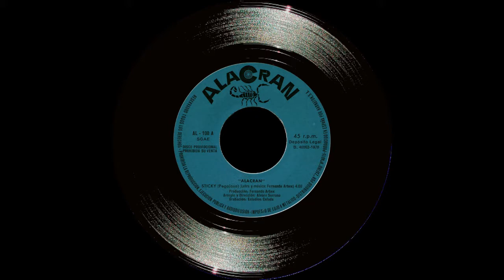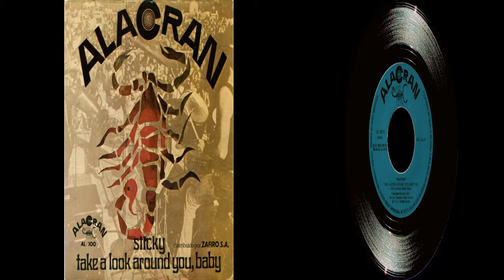Alacrán - Singles Collection 1.- Sticky / Take a Look Around You, Baby (1970)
Tras la disolución de Los Brincos, Fernando Arbex busca otros proyectos donde poder desarrollar su creatividad y decide formar otra banda a la que da el nombre de Alacrán. Para ello cuenta con un antiguo miembro de la última etapa de Los Brincos, Oscar Lazprilla, que se había encargado de los teclados y con el bajista Iñaki Egaña que se haría cargo también de la voz y que había formado parte de Los Buenos y los últimos años de Los Bravos. El trío se encierra en los estudios Celada de Madrid y grabarían el que sería su primer y único larga duración "Alacrán" (Zafiro, 1971), producido por Fernando Arbex, al que precede este único sencillo que contiene dos de los mejores temas textraído de dicho álbum. En la cara A) "Sticky" compuesta por Fernando Arbex y para la cara B) una composición de Iñaki Egaña, "Take a Look Around You, Baby". Con un LP y este único single termina la carrera musical de Alacrán, banda que, de haber continuado, nos hubieran dejado mucha y buena música.